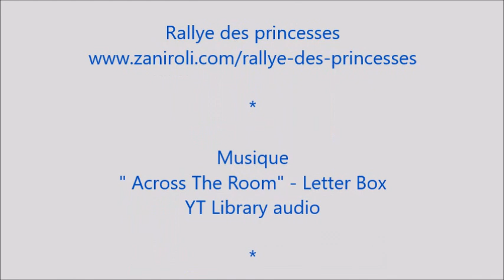Rallye des Princesses - Arrivée Château de Pont Chevron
Les équipages du Rallye des Princesses 2017 arrivent au  Château de Pont Chevron...